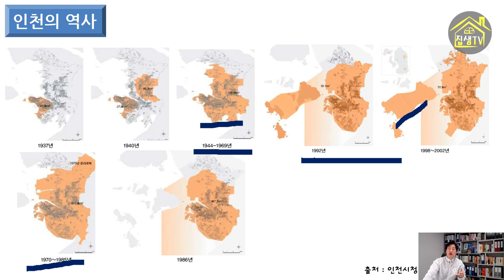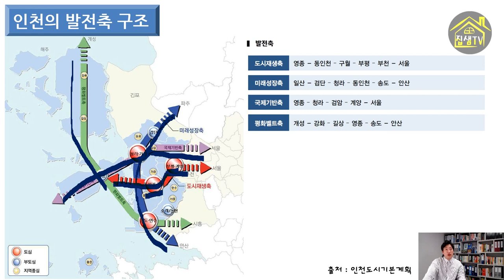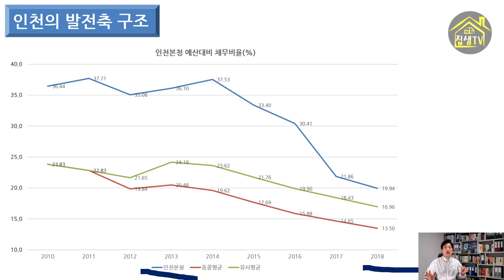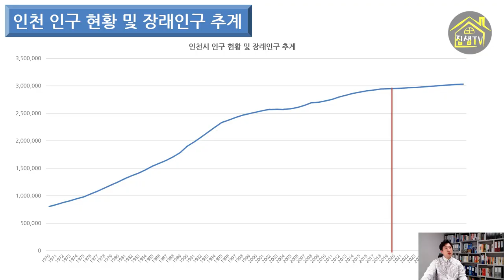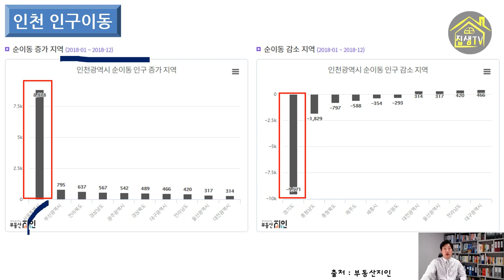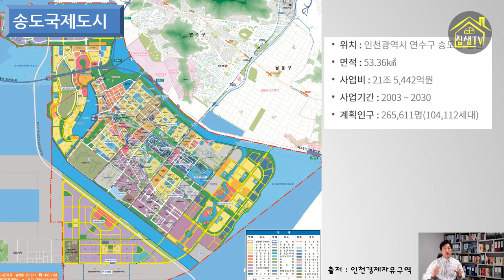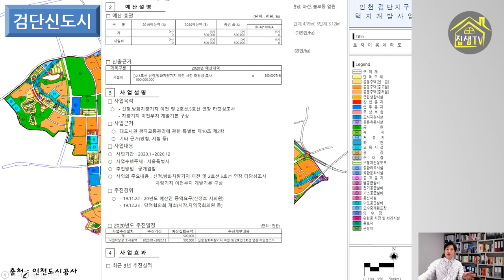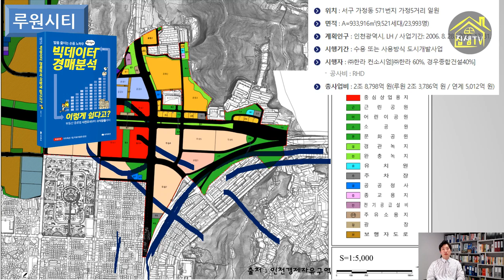인천부동산 인천아파트 투자의 모든 것 (1)집샘tv 의 부동산경매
수도권에서 저평가 받아왔던 인천부동산 시장이 들썩이고 있습니다.
아직까지는 도심내 신도심과 구도심 중 메인아파트 위주로 상승했는데, 구축아파트로도 번질 가능성이 높습니다.
내집마련을 하실분이나 인천에 관심을 갖고 계신분들이라면 영상을 보시기 바랍니다.

인천의 역사 01:14
인천의 위치 02:41
인천의 지형적 특징 03:15
인천의 도시공간구조 03:42
발전축 구조 04:28
재정자립도와 예산대비 채무비율 05:06
근로소득 현황 06:06
인천 인구분포 06:59
시군구별 인구순위 07:19
인천 인구이동 07:51
인천의 신도심과 구도심 08:47
송도국제도시(송도신도시) 10:02
청라국제도시(청라신도시) 14:20
영종국제도시 15:32
검단신도시 16:01
루원시티 18:16